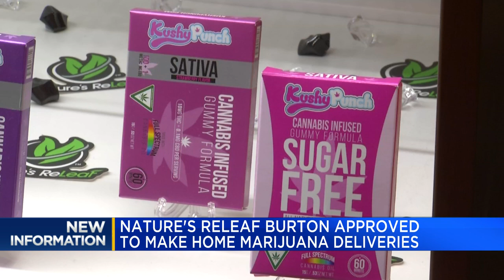Local marijuana retailer licensed to deliver recreational marijuana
A local marijuana retailer has been licensed to deliver recreational marijuana right to your door.